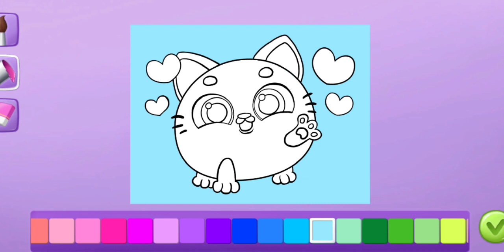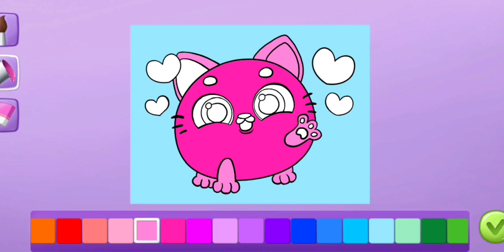Smolsies - My Cute Pet House|#96 Opening Surprise🎉🐣😻| Amazing😍 moments with friends🤩🎉and drawing🎨🖌️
Smolsies - My Cute Pet House 🤩

TutoTOONS

Download on Google Play:
Android Game

Game Information
Meet Smolsies — the cutest squishy pom-pom creatures! Kids and toddlers, boys and girls will love their new virtual pets! Hatch surprise eggs and collect all the pet Smolsies! Watch baby Smolsies grow! Play, feed and clean up! Merge Smolsies and create new super cute squishy and fluffy animals! Watch your Smolsies chat and play with each other! By the way, Smolsies talk emoji!

NEW!
Smolsies are clean pets so sometimes they want to take a shower or go to the bathroom. Help them! Now, it's time to play a new mini game for kids! Play football and win cool prizes!

HATCH & CARE FOR SMOLSIES
Collect all 18 Smolsies: dog, cat, hamster, deer, elephant, cow, horse, dragon, panda, cheetah, platypus, zebra, sheep, bunny, bear, boar, even unicorn and unicorn cat! Put two pet Smolsies into a magical pet merging machine and get a new surprise egg! Hatch even more super cute squishy and fluffy animals! After they hatch, baby Smolsies need a lot of love and attention! Play, feed, clean up and watch your virtual pets grow!

Play fun mini games with your Smolsies: jumping, basketball, coloring and hat designing! Collect coins and win surprise gifts with toys and accessories for your virtual pet house! Slides, trampoline, ball, swings, ball pit, drums and more fun toys for kids and baby pets!

Play Smolsies — the sweetest virtual pet care game for kids who love cute animals, surprise eggs and collecting! Merge, hatch, collect and care!